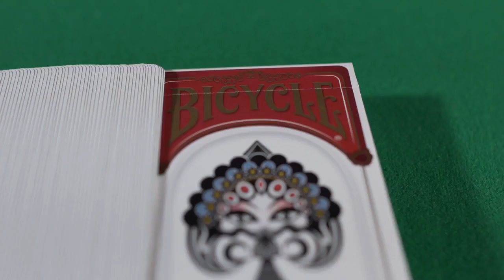Bicycle Chinese Opera